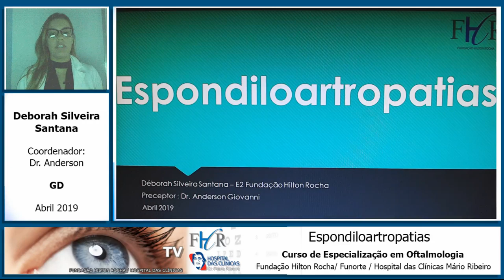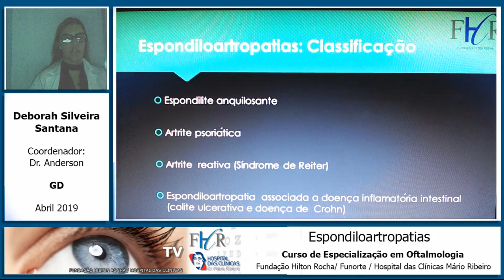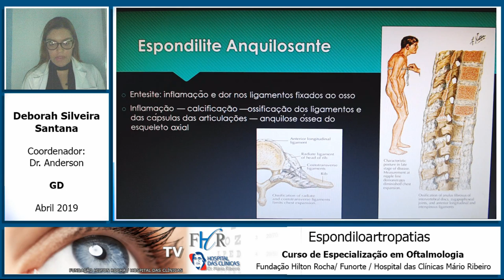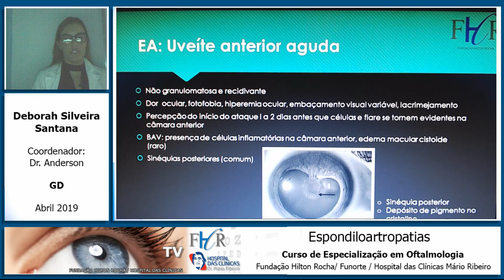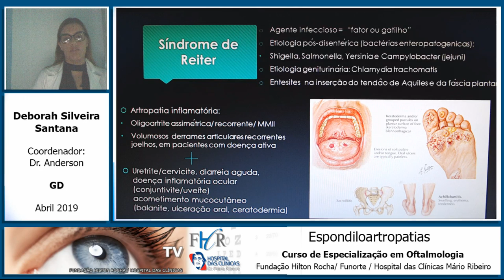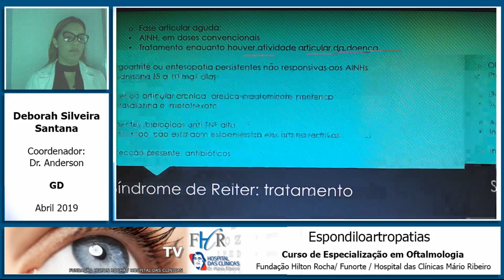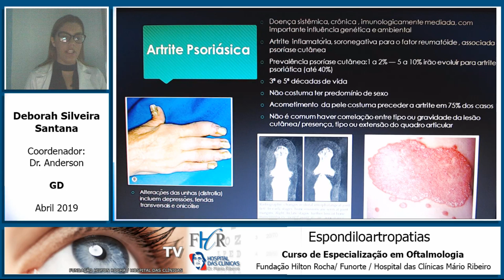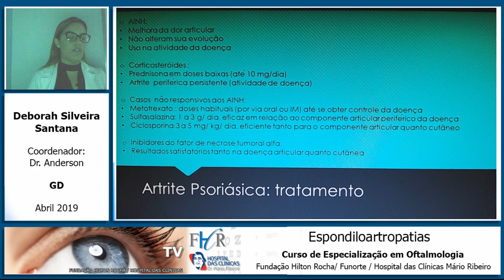Espondiloartropatias_Deborah Silveira Santana_GD